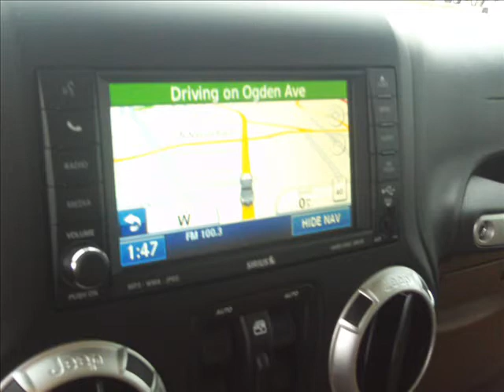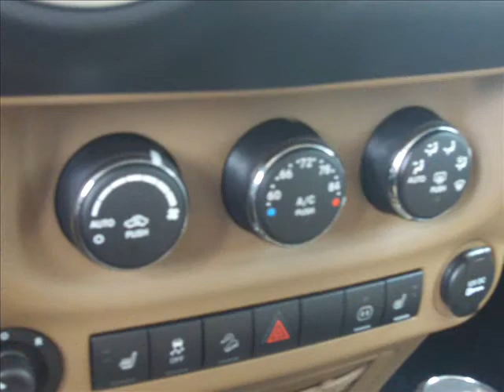*SOLD* 2011 JEEP WRANGLER UNLIMITED - CHICAGO LAND